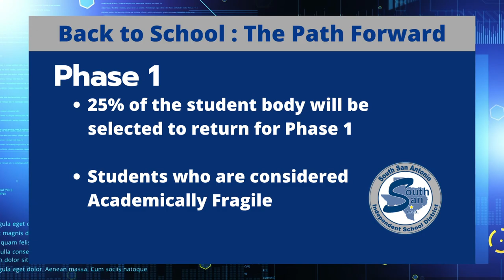Straight to the Point with Puig September 23, 2020 Message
Dr. Puig shares the Back to School: The Path Forward plan to safely return students back into the classroom during Phase 1.